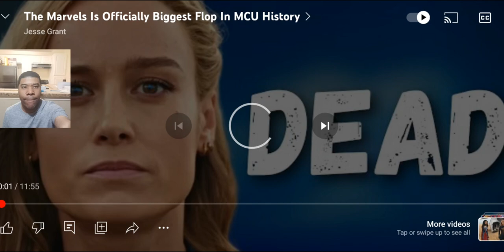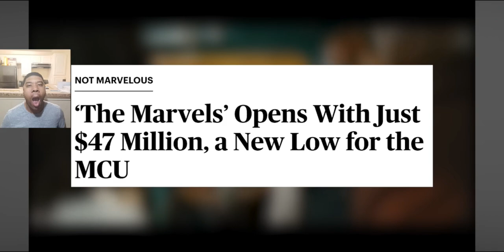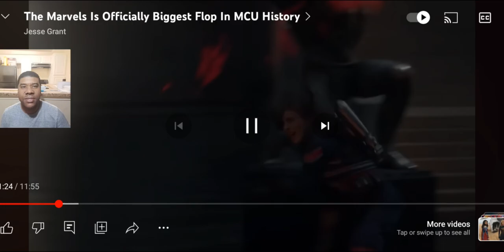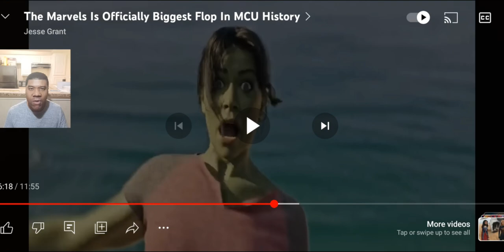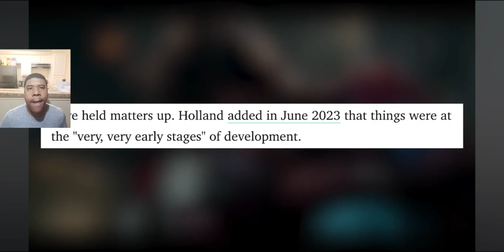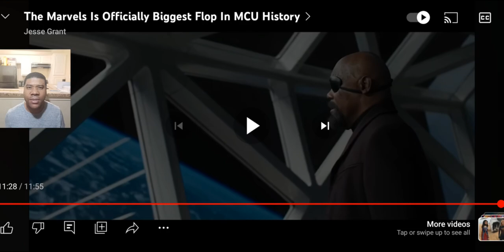The Marvel's, a huge flop. Is the MCU dead? My reaction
Reaction to Jeremy Grant's: The Marvels is the biggest flop in MCU history.